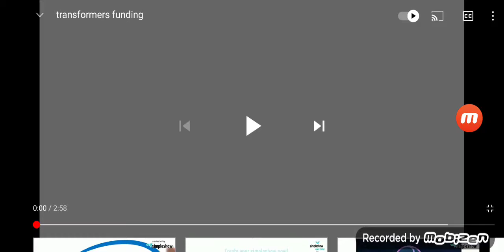June 10, 2021